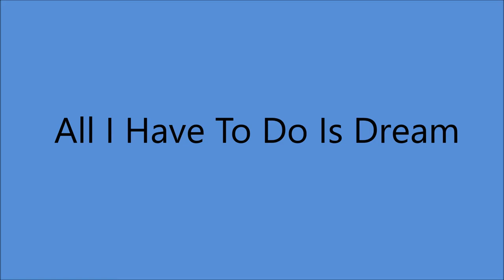Rosie Flores - All I Have To Do Is Dream [c.1990]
[Written by  Boudleaux Bryant]
1st. Recorded  6 March 1958 by The Everly Brothers

UNISSUED - Released  on  CD  "Rosie Flores, Ray Campi -
                                  A Little Bit Of Heartache" [1997]
This Track :  Rosie [rh gt/vcl duet
                        Ray [vcl leader/vcl duet]

Recorded  28 August/1 September 1990 -
Hilltop Recording Studio, Nashville, TN -
 From All Sessions inc Overdubs :
Rosie Flores [vcls/rh gt],
Ray Campi [vcls/snare drum/ac bass/rh gt],
Diz Disley [ac gt], Skip Heller [el gt], Josh Graves [dobro/steel gt],
Charlie Cunningham [ac bass], Jeff Teague [drums],
Jesse McReynolds [mandolin], Glen Duncan [fiddle],
Curley Hollingsworth [piano], Billy Troy [background vcls]
Producer : Billy Troy and Ray Campi.

ROSIE FLORES
Born 10 September 1950 in San Antonio, TX
Active in Other Groups from 1968 to 1985
Recorded SOLO from 1985 to Present

1986  Academy of Country Music
        Top New Female Vocalist
2007  Peabody Awards
           "Whole Lotta Shakin"
2014 Ameripolitan Music Award
           Honky Tonk Female
2014  Ameripolitan Award
            Rockabilly Female
Has Worked on Many Tribute  ALBUMS